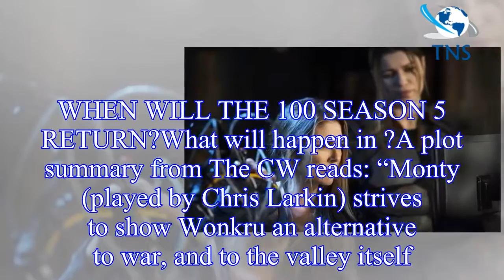release date: What will happen in The Warriors Will?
WARNING: This article contains spoilers for The 100 season 5Dystopian drama The 100 has gone on a short break and will be returning next week.
Fans are waiting patiently for The CW series to come bac